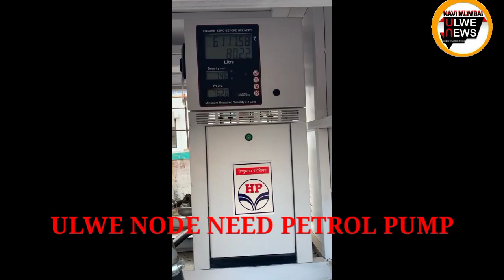ULWE NODE NEED PETROL PUMP SEE MOBILE HP PETROL VAN WE DEMAND FOR ULWAIKAR'S .